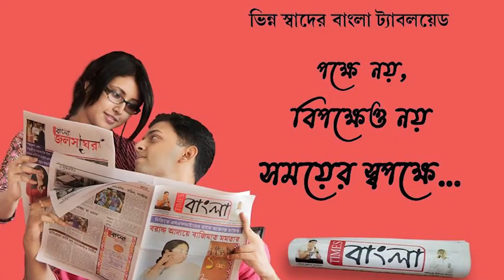সাংবাদিকদের মুখোমুখি হয়ে কি বললেন আসানসোল লোকসভা উপনির্বাচনের বিজেপিপ্রার্থী অগ্নিমিত্রাপাল শুনেনেবো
নমিনেশনের পর সাংবাদিক দের মুখোমুখি হয়ে কি বললেন আসানসোল লোকসভা উপনির্বাচনের বিজেপি প্রার্থী অগ্নিমিত্রা পাল শুনে নেবো